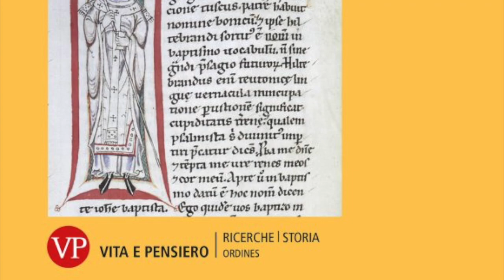L'universalità del papato medievale (sec. VI-XIII)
Video presentazione del saggio "L'universalità del papato medievale (sec. VI-XIII)" (Vita e pensiero, 2022) a cura di Sabrina Blank, Caterina Cappuccio, con la partecipazione di Caterina Cappuccio.
Il volume presenta i risultati del convegno internazionale tenutosi alla Bergische Universität di Wuppertal nel settembre 2019. I contributi raccolti si confrontano con la seconda affermazione contenuta nel dictatus papae di Gregorio VII (Quod solus Romanus pontifex iure dicatur universalis). L’affermazione dell’universalità del papato, già a più riprese indagata dalla storiografia europea, è qui l’oggetto delle ricerche di giovani studiosi e studiose sia da un punto di vista normativo, come nei casi delle elezioni papali, sia nella riflessione teologica di età altomedievale. Questa pubblicazione si inserisce nella linea delle più recenti e affermate tendenze storiografiche della medievistica e dedica particolare attenzione non solo alle norme alla base dell’universalità del papato, ma anche all’applicazione di tali teorie attraverso l’analisi di alcuni vettori dell’interazione tra il papato e le realtà locali. Lo studio di questi attori dell’interazione costituisce la base imprescindibile per la comprensione del papato medievale nelle sue relazioni con le province ecclesiastiche, con l’intento di verificare e approfondire il rapporto esistente tra norma e prassi.
Sabrina Blank ha conseguito il dottorato di ricerca in Storia medievale presso la Bergische Universität Wuppertal. Le sue ricerche si concentrano sulle elezioni papali e la non giudicabilità del papato dall´età tardo antica al pontificato di Alessandro III. Attualmente è wissenschaftliche Mitarbeiterin presso la RWTH ad Aachen.
Caterina Cappuccio ha conseguito il dottorato di ricerca in Storia medievale presso la Bergische Universität Wuppertal in cotutela di tesi con l’Università Cattolica del Sacro Cuore. Le sue ricerche riguardano la curia romana nel XII e XIII secolo, con particolare attenzione all’istituzione della cappella papale. Attualmente è wissenschaftliche Mitarbeiterin presso la Bergische Universität di Wuppertal.